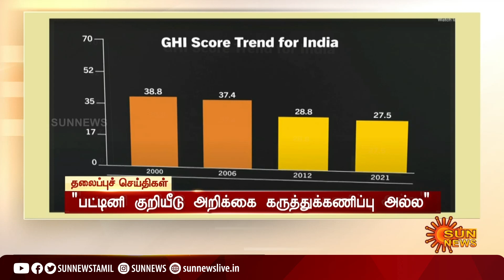காலை 11 மணி தலைப்புச் செய்திகள்! | HeadLines | 11 AM | 17-10-2021 | Sun News